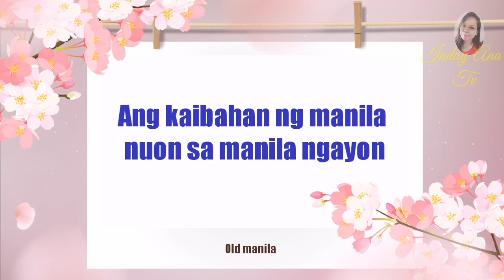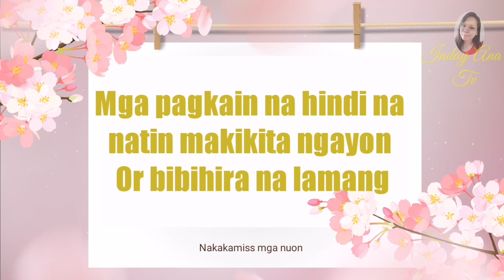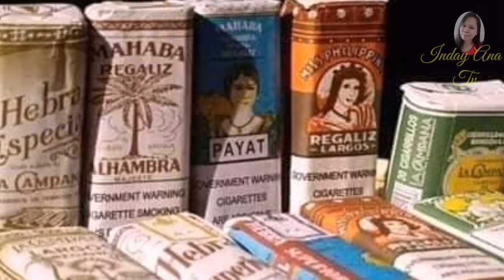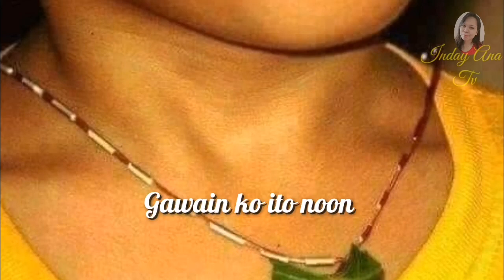Old photos memories compilation ating balikan ang nkalipas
Ating balikan ang alaala ng mga nakalipas na panahon, simula sa lugar, pagkain at kasuotan, maraming salamat sa, inyong panunuod...

old manila photos philippines,
old photos of manila,
old picture manila,
old pictures of manila